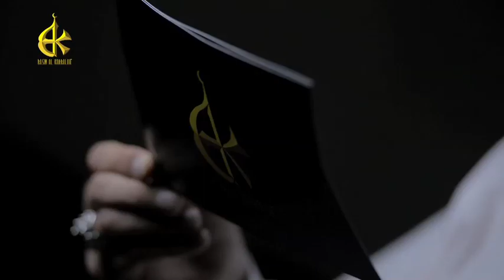اكتبوا العلم | الرادود باسم الكربلائي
قال الإمام الحسن (ع)
تعلموا العلم فإن لم تستطيعوا حفظه فاكتبوه وضعوه في بيوتكم.
المصدر : إحقاق الحق ج11 ص238